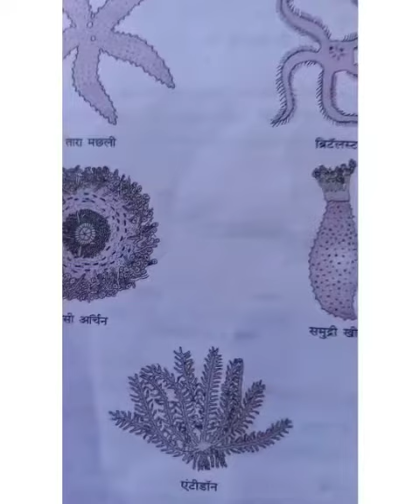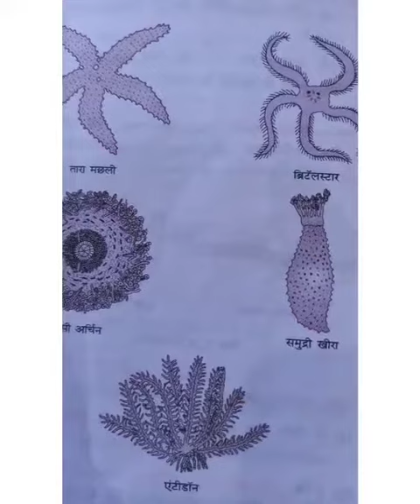Class-9th Sub-Biology टॉपिक-जीवों में विविधता क्लिप-20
The Bihar teachers- History maker
Mera mobile- meri shiksha